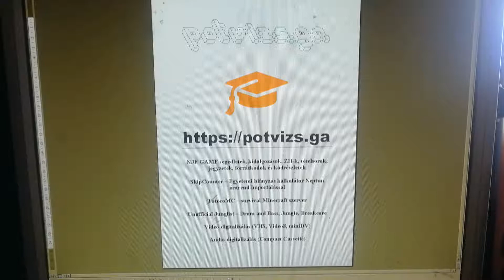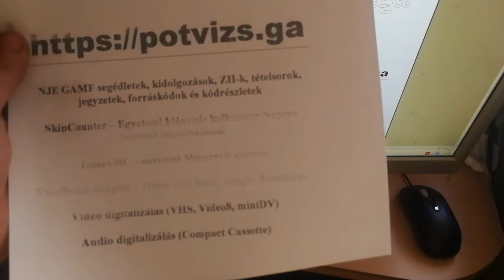Printing with a Panasonic KX-P1694 dot-matrix printer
Printing from Windows ME, Office '97